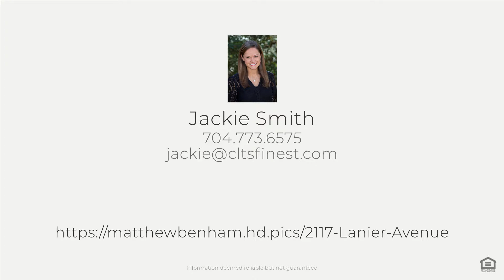2117 Lanier Avenue , Charlotte, NC